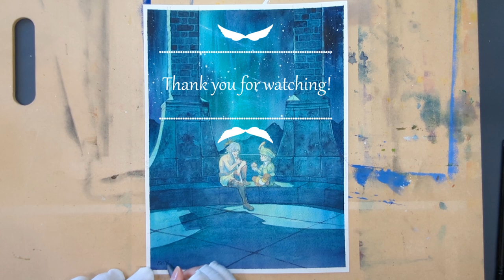Vows Unbroken (Haurchefant and Francel) Timelapse - FFXIV Fanart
This watercolor was inspired by the short story "Vows Unbroken" from the Tales of the Dragonsong War from the game Final Fantasy XIV. Childhood memories of Francel and Haurchefant.